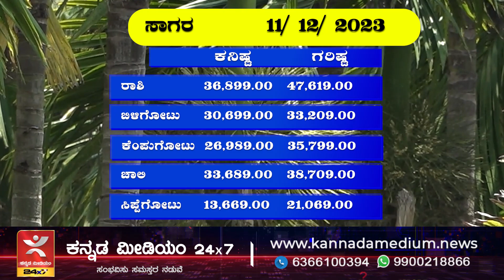ಅಡಿಕೆ ಲೋಕ | 11/12/2023 | SSB Tech, Channagiri | Areca nut Price Shivamogga | Sagara | Thirthahalli